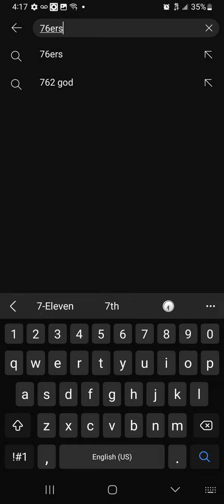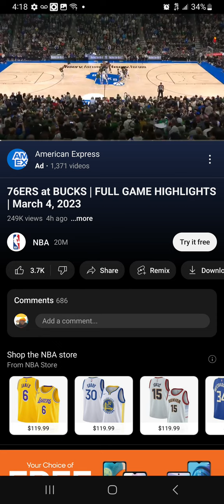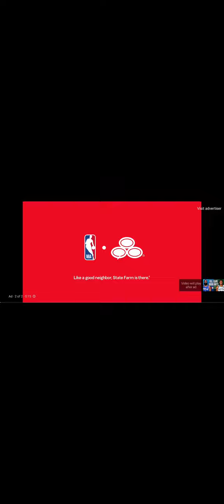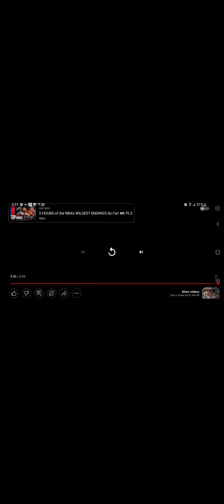Reaction To 76ers VS Bucks Full Game Highlights March 4 ,2023